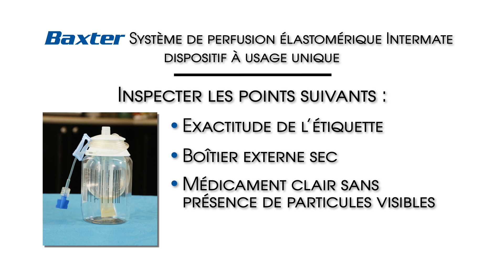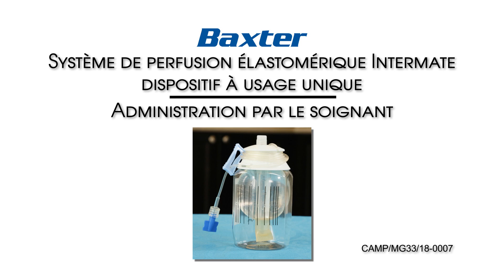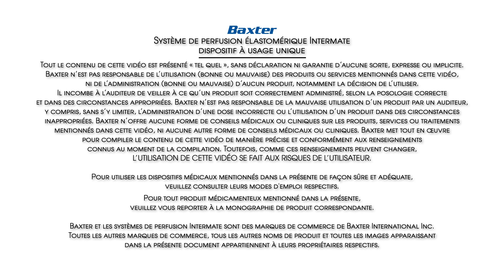Intermate de Baxter : Administration par le soigant